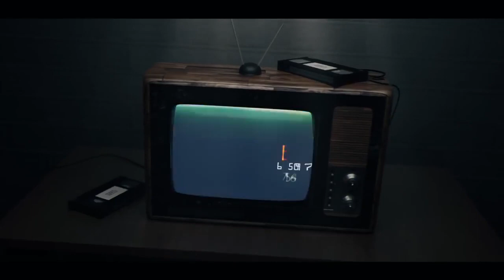Balean a mujer en fraccionamiento de Cancún - El Diario de Yucatán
Mérida: 24°C Dolar: $19.23 / Euro: €22.28 Foto: Infoqroo. CANCÚN (Infoqroo).- Una mujer fue baleada afuera de una casa en el fraccionamiento Hacienda Real Caribe, en la región 201 de Cancún. De acuerdo con los primeros reportes, tras ser atendida, la mujer fue trasladada al Hospital General. Según i...